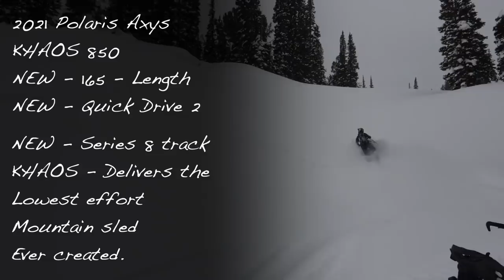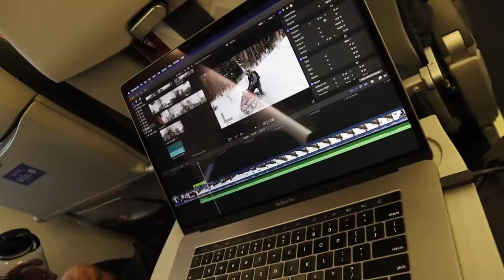2021 Polaris Khaos 163 Ridden | Roscos BBA Vlog | #31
Want to help me make the VLOG better? Support by becoming a patron

Ryan.
Kyle.

Roscos Camera Gear:
Dad CAM